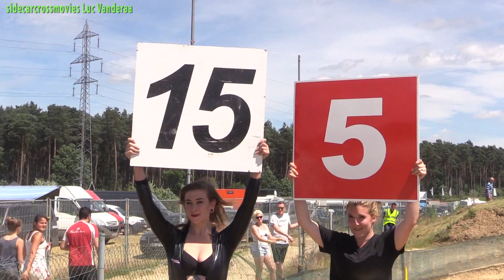qualification heats sidecarcross worldchampionship Genk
interview team Kunnas by Nicole van der  Zanden